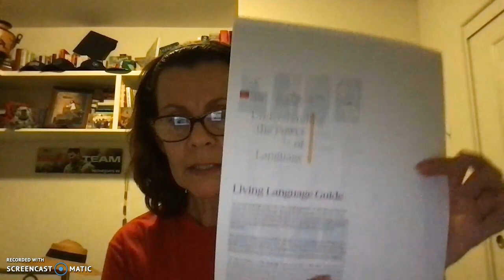Maria Claudia Alves teaching gender and equity